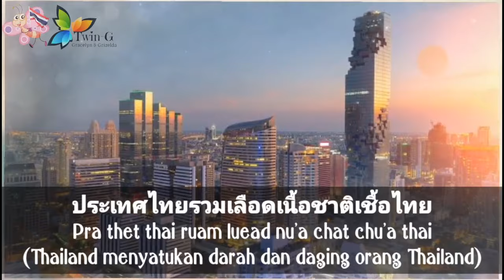Lagu Kebangsaan THAILAND - Phleng Chat Thai (เพลงชาติ)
Phleng Chat Thai ("เพลงชาติ") adalah lagu kebangsaan Thailand.

Lagu ini mulai digunakan sejak 10 Desember 1939. Lagu tersebut digubah oleh Peter Feit (nama Thailand: Phra Chen-Duriyang).
Lirik : Luang Saranupraphan

Lagu kebangsaan Thailand diputar pada saat pengibaran Bendera Thailand pukul 08:00 dan penurunannya pada pukul 18:00, setiap hari.

Thailand adalah negara di Asia Tenggara.
Ibukota : Bangkok

Sumber : Wikipedia